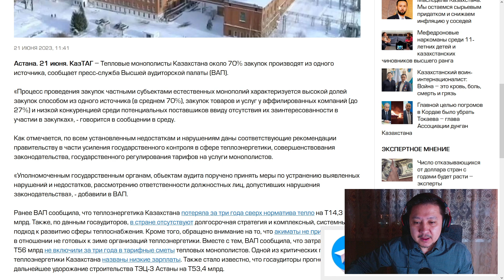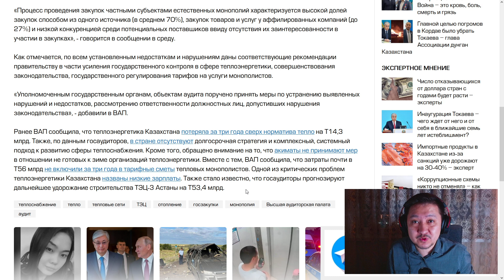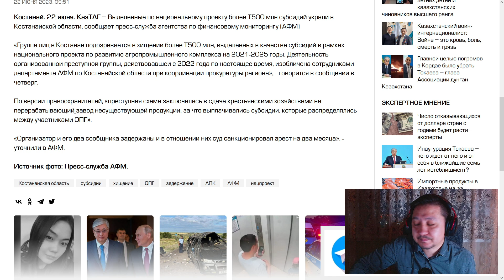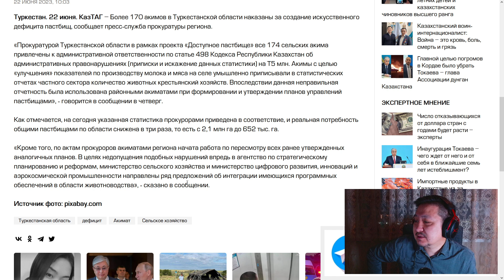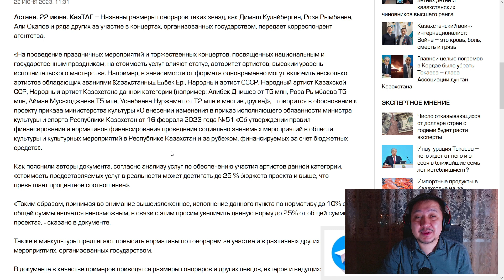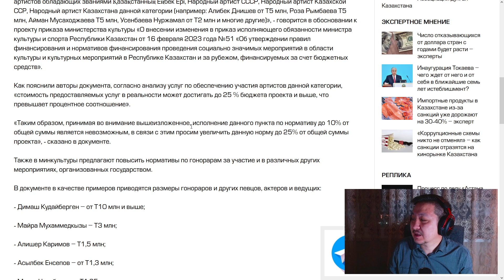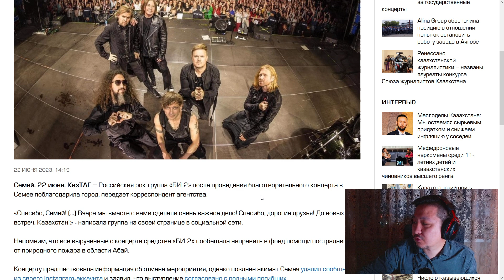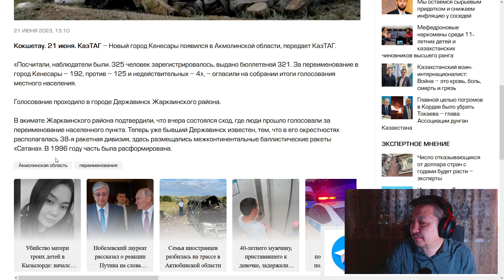Коррупция дошла до нацпроектов | Сколько получают Димаш и другие | Город Кенесары появился на карте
0:00 Тепловые монополисты Казахстана около 70% закупок производят из одного источника – ВАП
2:24 АЗРК заявило о навязывании «Казахтелекомом» аренды интернет-модемов своим абонентам
3:58 Выделенные по нацпроекту более Т500 млн субсидий украли в Костанайской области
4:53 Законность расходования более Т1 млрд на турниры «Қазақстан барысы» проверяют в Алматы
5:32 Экс-замглавы доруправления арестован по делу о хищении Т1,2 млрд в Акмолинской области
6:31 Более 170 акимов в Туркестанской области наказаны за искусственный дефицит пастбищ
7:48 Сколько получают Кудайберген, Рымбаева, Окапов и другие звезды за государственные концерты
11:51 Футбольный клуб «Кайрат» останется у олигарха Боранбаева
12:41 «БИ-2» о благотворительном концерте в Семее: Мы вместе с вами сделали очень важное дело
14:39 Город Кенесары появился в Акмолинской области